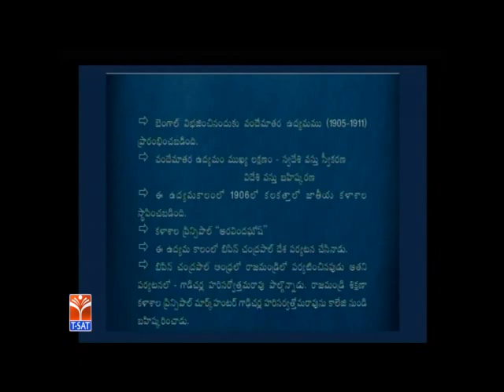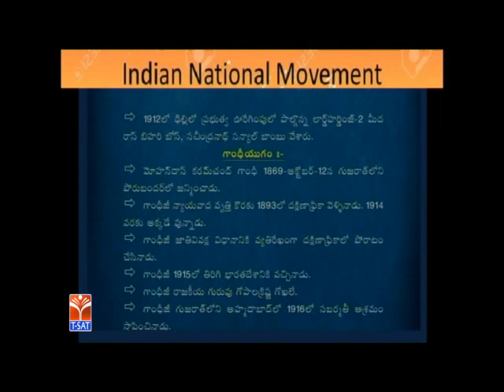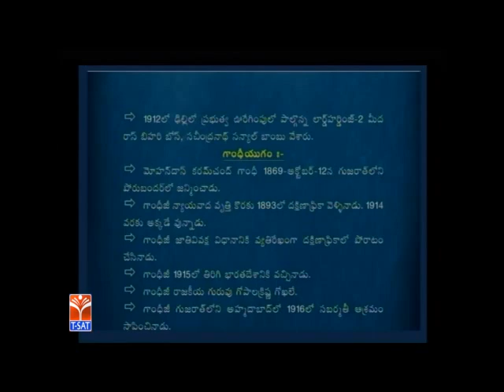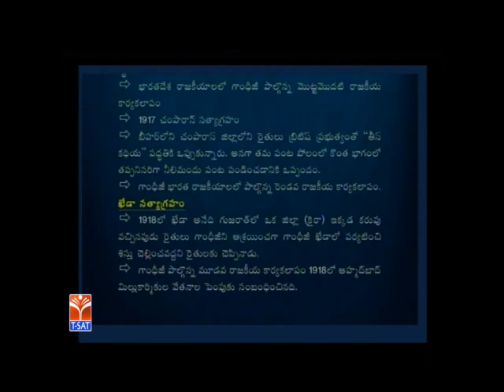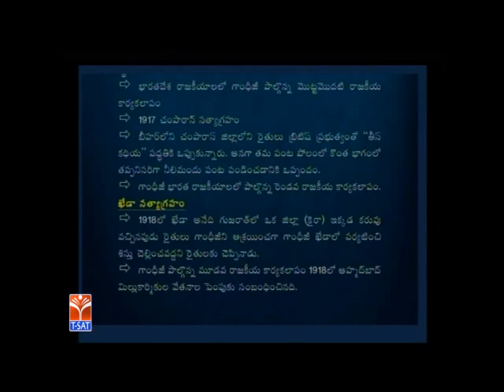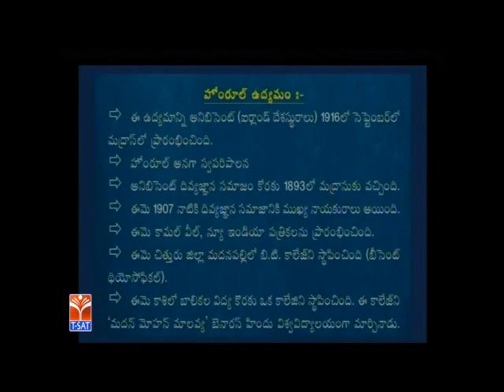T-SAT || FOREST UDYOGA GUIDE || History - Indian National Movement - P2 || D Padma Reddy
SoFTNET  T-SAT  FOREST  UDYOGA GUIDE (FUG) Coaching Class on  FOREST (FUG)  ||  Indian National Movement  ||  D Padma Reddy

tsat forest videos
softnet forest videos
forest udyoga guide 2017
manatv forest videos
telangana forest videos